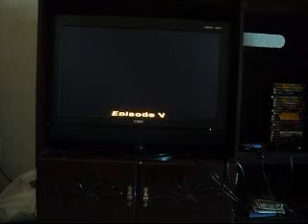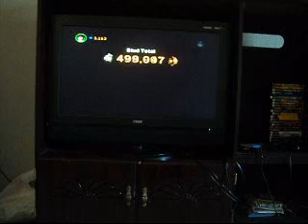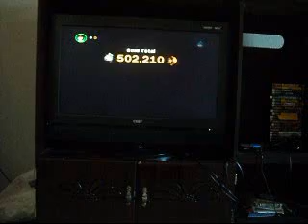Calling Out For Lego Star Wars II w imigie [Part 9] Bespin Randomness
Because we are